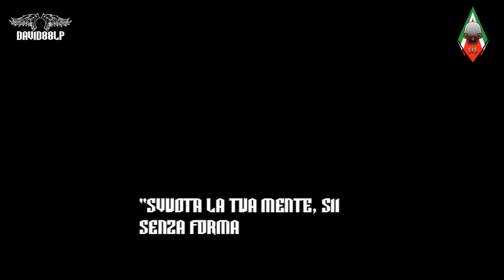SPECIAL ITALIAN SOLDIERS - DAVID88LP - BF4 VIDEO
DAVID88LP video by Zeds93

LEGGI SOTTO
-Sito web Clan: specialitaliansoldiers.forumfree.it